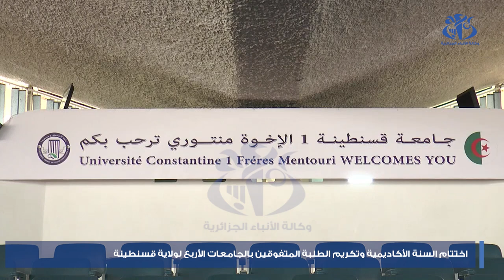اختتام السنة الأكاديمية وتكريم الطلبة المتفوقين بالجامعات الأربع لولاية قسنطينة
قسنطينة (وأج)- نظمت جامعة الإخوة منتوري1 بقسنطينية، حفلا بمناسبة اختتام السنة الأكاديمية 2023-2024، وبالمناسبة كرمت أسرة الجامعة، الطلبة المتفوقين في جميع المراحل الدراسية ( ليسانس وماستر) على مستوى الجامعات الأر بع لولاية قسنطينة، اعترافا بالمجهودات العلمية التي بذلوها طوال السنة الجامعية